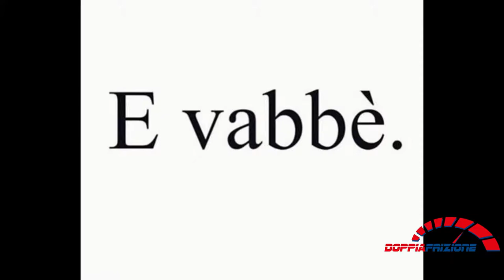Doppiafrizione Contro Tutti---kart indoor top fuel Milano (senza tagli)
ecco il primo video del format doppiafrizione contro tutti, siamo 2/3 amici che cercano ogni mese una nuova pista di kart e in un pomeriggio (organizzato da altrre persone) sfidano sconosciuti in una battaglia all'ultimo sorpasso, buona visione